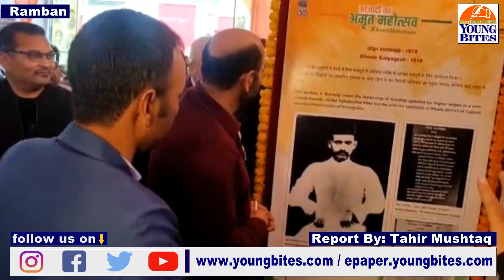DC Ramban Mussarat Islam inaugurates 2-day Multimedia Exhibition on ‘Azadi Ka Amrit Mahotsav